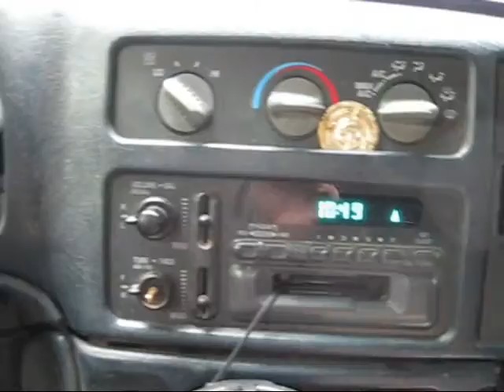Chlog #5 Driving and apocalyptic ramblings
This one's pretty pointless =D